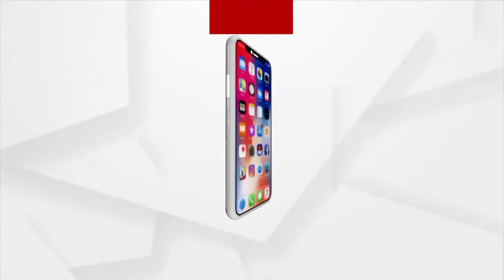Rickshaw Pullers Struggle To Earn A Living During Corona Pandemic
ଦିନେ ରିକ୍ସା ଚଲାଇ ପରିବାର ପ୍ରତିପୋଷଣ କରୁଥିବା ରିକ୍ସା ବାଲା ଏଵେ ଆର୍ଥିକ ଅନାଟନ ମଧ୍ୟରେ କାଳାତିପାତ କରୁଛି । ଗତ ଦୁଇ ବର୍ଷ ହେଲା କରୋନା ରୋଜଗାର ଛଡାଇ ନେଇଥିବା ବେଳେ ଏଵେ ରିକ୍ସା ଚଲାଇ ଜୀବିକା ନିର୍ବାହ କରିବା କଷ୍ଟକର ହୋଇପଡିଛି ।